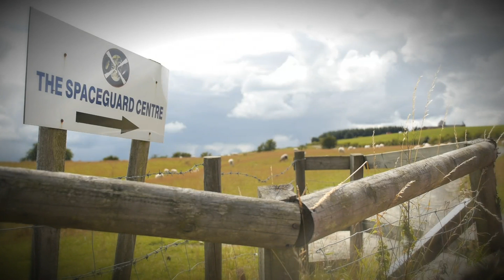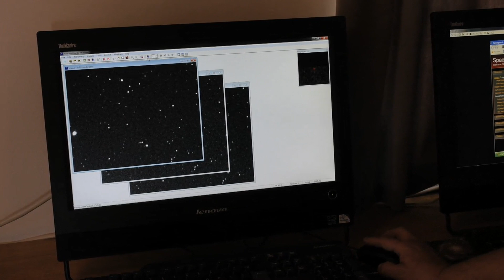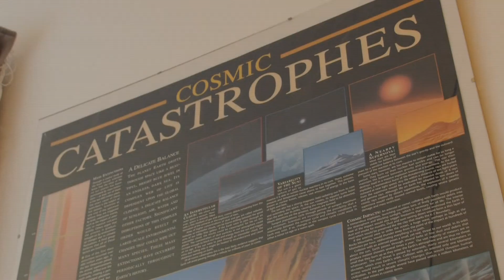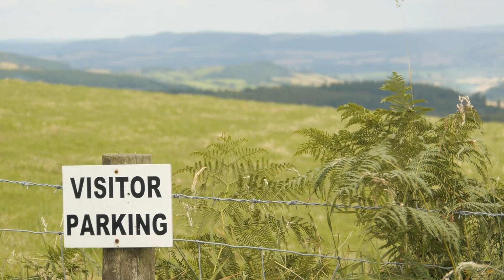Watching the skies for asteroids that could threaten Earth - BBC News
Meet Jay Tate who runs the National Near Earth Observation Centre - watching the skies for asteroids that could threaten the planet